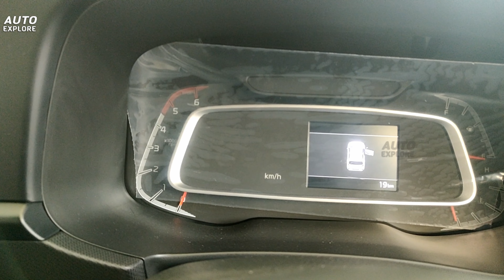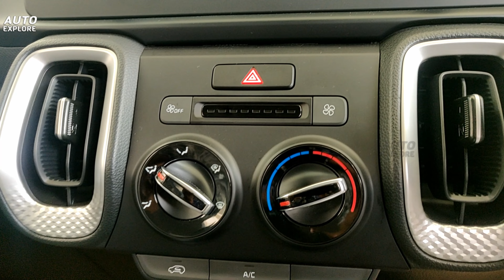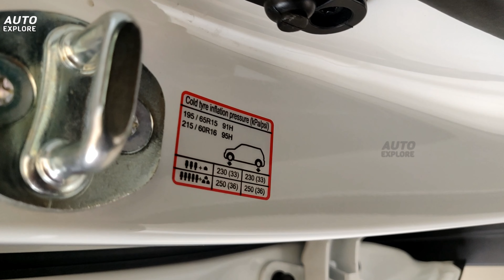Kia Sonet HTK IMT | Diesel | 2023 | Auto Explore